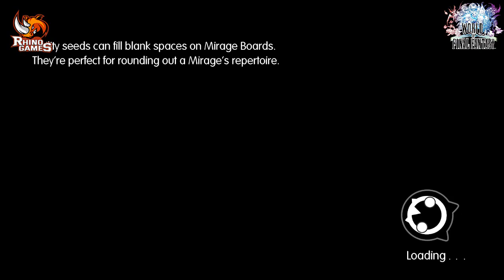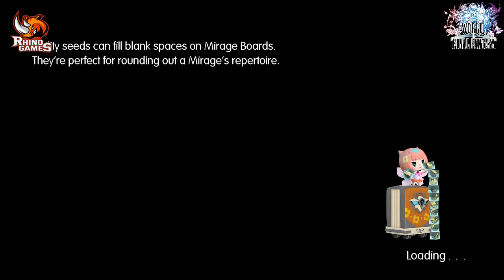Chapter 12: Ribbit Jiggle Panic | World Of Final Fantasy Full Game 100% Walkthroughs